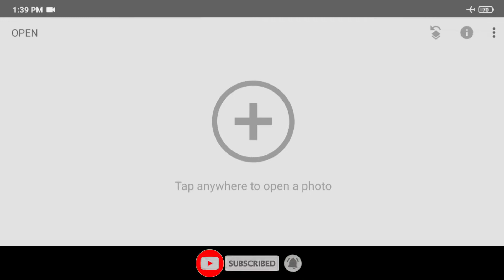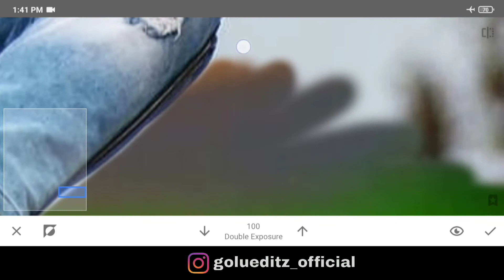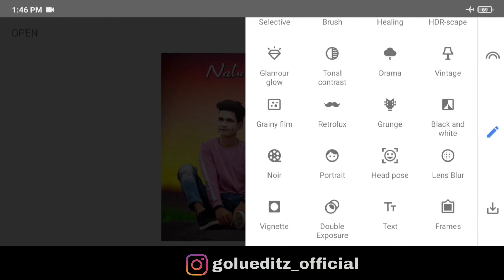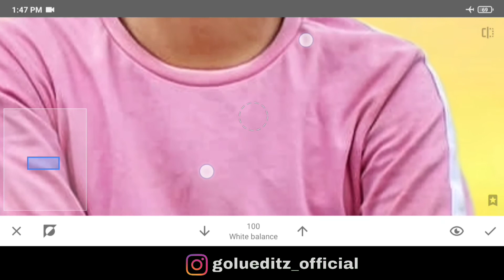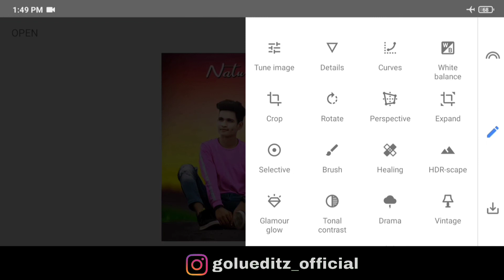Snapseed background editing | Snapseed photo editing | - Golu Editz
Note :-copyright disclaimer under section 107 of the copyright Act of 1976  , allowance is made for '' fair use '' for purposes such as criticism , comments , news reporting  , teaching , scholarship , education and research . fair use a permitted by copyright statute that might otherwise be infringing .''

Note :-  All the image/pictures shown in this video belong to the respected owner not me I am not the owner of any pictures showed in this video. All content used copyright to Golu Editz .use or commercial display or editing of the content without proper Authorization is not allowed . Thank you